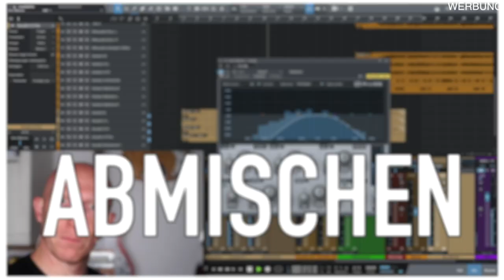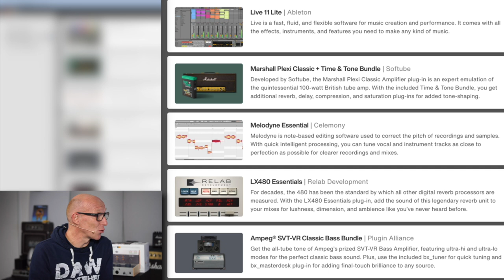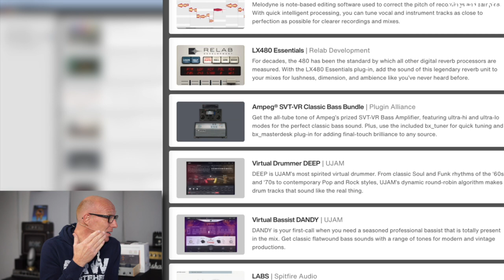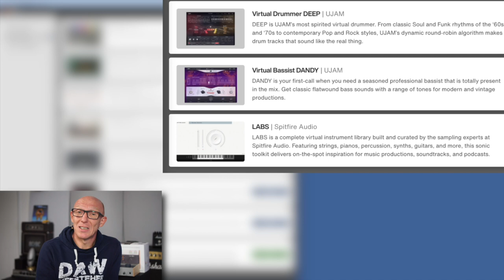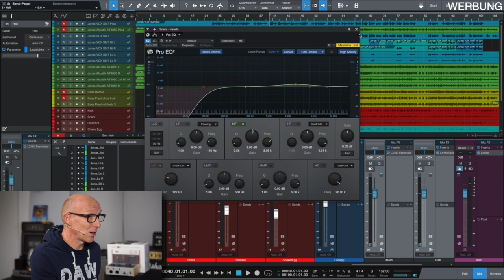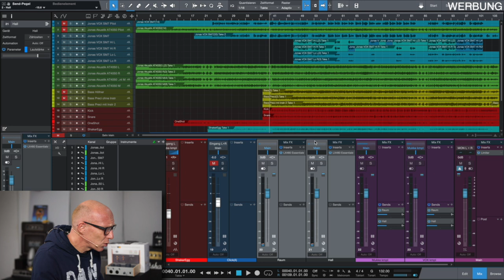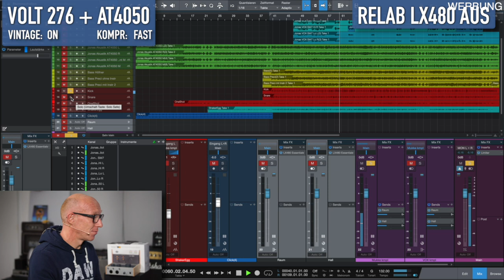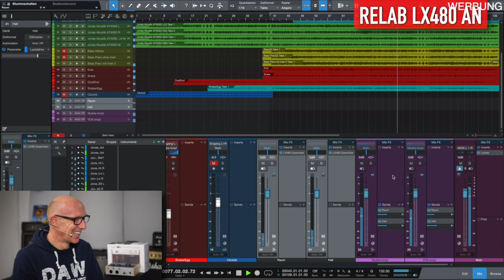Angetestet: VOLT 276 Recording & PlugIn-Package Übersicht | Tutorial | Recording-Blog 123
00:00 Recording mit dem VOLT 276
01:10 Was wurde aufgenommen?
02:03 Recording Ablauf, Instrumente und Einstellungen
 05:42 So klingt der fertige Song
07:20 Überblick Gratis PlugIn-Paket beim VOLT 276
09:44 Wie viele PlugIns hat Jonas genutzt?
11:30 Sound der rohen Spuren ohne PlugIns